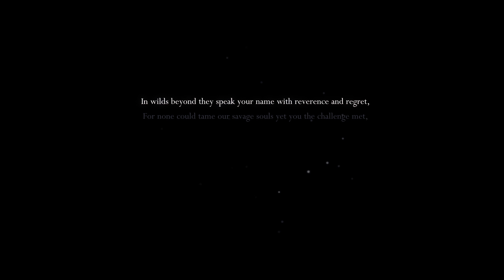Hollow Knight - Part 5 | Crystal Rocket Boost